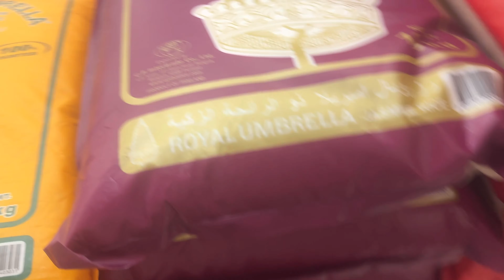Internet Data costs and promotions in Kuwait- Robins Raw Vlog